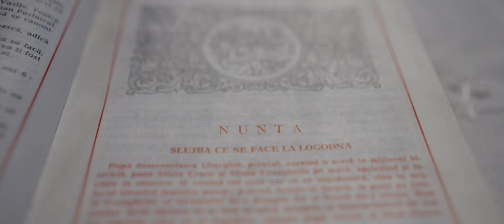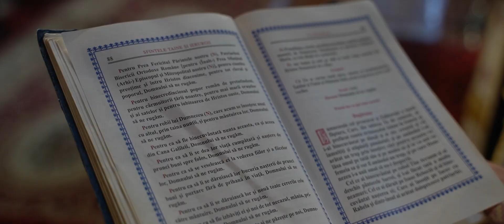Cipriana si Iulian - Wedding Clip